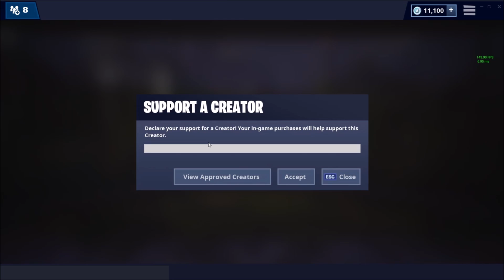The Best Controller Aim You've Ever Seen (30 Kill Solo VS Squads)